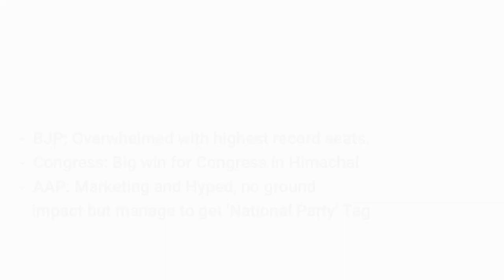Will Gujarat & Himachal Election Results 2022, Impact on 2024 Polls?….NRI Scholar’s Debate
• BJP: Overwhelmed with highest record seats.
• Congress: Big win for Congress in Himachal
• AAP: Marketing and Hyped, no ground impact but manage to get 'National  Party' Tag